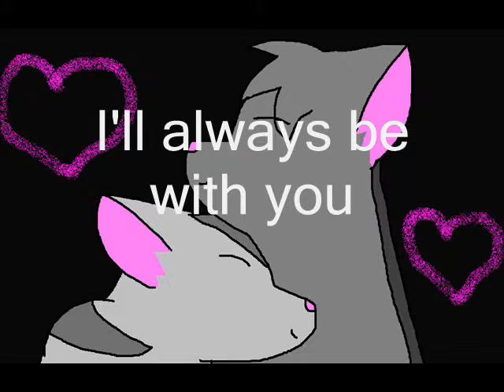Contest Entry For Spottedfire25 GrayxSilver